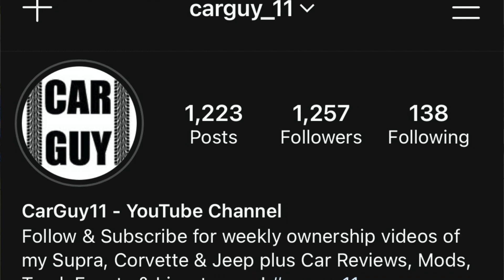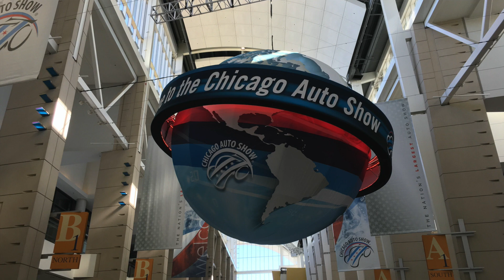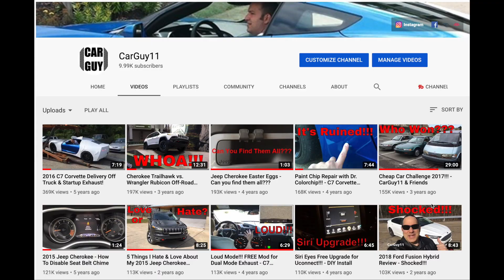What YouTube Videos Get Most Viewed? - Top 10 Videos!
Lets celebrate 10k subscribers on the channel with the Top 10 most popular YouTube videos! Which is your favorite & what would you like to see more of??